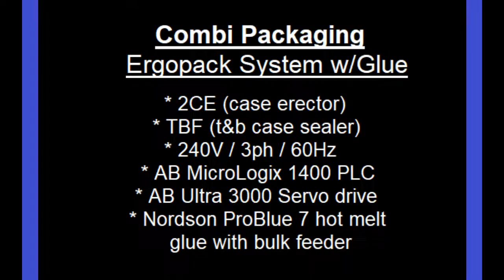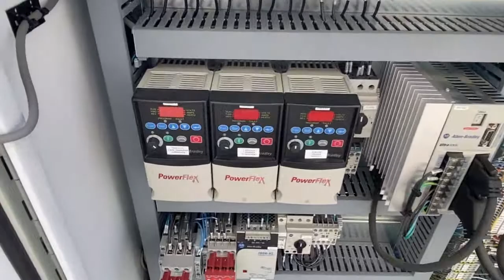Combi Ergopack System with Hot Melt Glue Closure - North Star Packaging LLC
North Star Packaging LLC
Quality Used Packaging Equipment
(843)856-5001